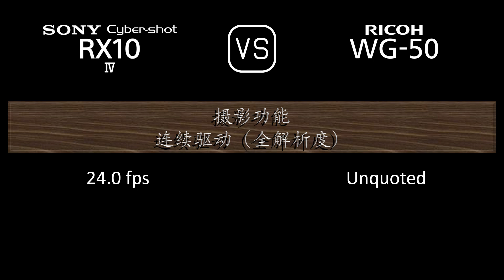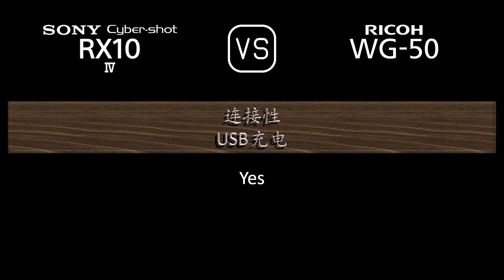Sony Cyber-shot RX10 IV 与 Ricoh WG-50 的规格比较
本视频是 Sony Cyber-shot RX10 IV 与 Ricoh WG-50 的功能概述和规格比较 (comparison of specifications)，希望对您有所启发。感谢您的支持。

00:24 推出
00:32 机身
00:41 传感器
01:05 图片
01:21 光学与对焦
02:06 屏幕
02:26 取景器
02:42 摄影功能
03:43 录像功能
03:59 贮存
04:04 连接性
04:32 物理特性
04:52 杂项